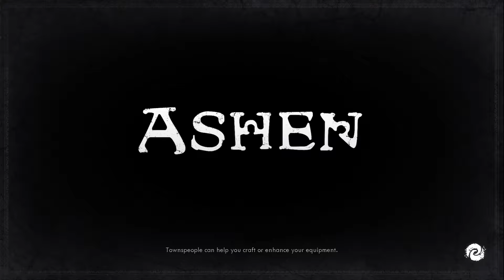Let's Play - Ashen: Part 32 - Bronzed Mire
Exploring and completing some side quests as usual